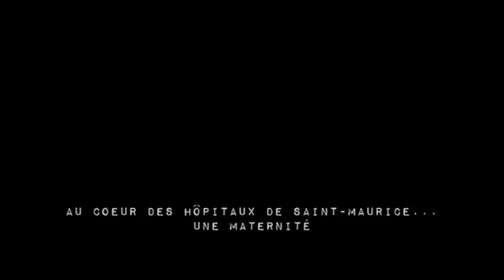Ambiance Maternité de Saint-Maurice - Pendant la grossesse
Immersion au coeur de la Maternité des Hôpitaux de Saint-Maurice.
Réalisateur Hedi Sassi - été 2014
Partie 1/ 4 - Pendant la grossesse